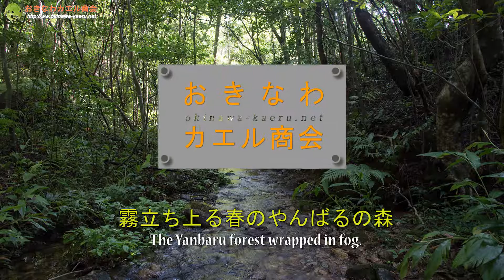霧立ち上る春のやんばるの森 2017年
３月頃になると、移動性高気圧と低気圧が交互に張り出してくるため、短い周期で気温が上昇したり冷え込んだりします。そんな周期を繰り返しながらも徐々に気温が上がってきます。やんばるの森は新緑に萌えます。そんな新緑の森に雨が降り注ぎ、森が潤う様を撮影しました。
うりずんは旧暦の２月から３月ぐらいを指す言葉で、潤い初めに由来するそうです。春の雨に、まさに森は潤っていました。